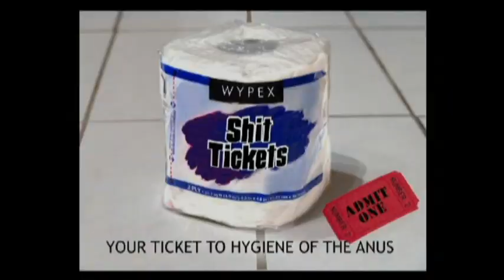TONY EZZY GETS A JOB: Ad Campaigns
Episode 14: Tony gets to design his own line of junk food

When the government eliminates all regulations restricting corporations, big record companies patent all the rhythms and the indie music industry is destroyed overnight, forcing formerly independent musician Tony Ezzy to get a job for the first time in ten years.